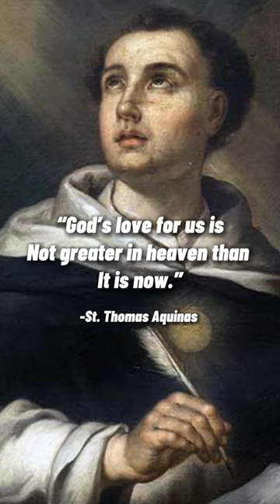St. Thomas Aquinas Quote